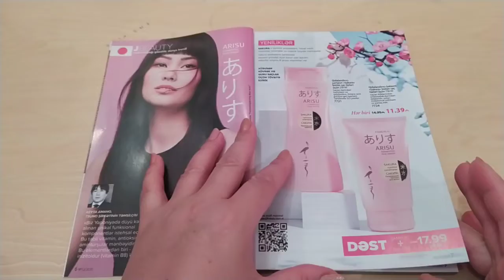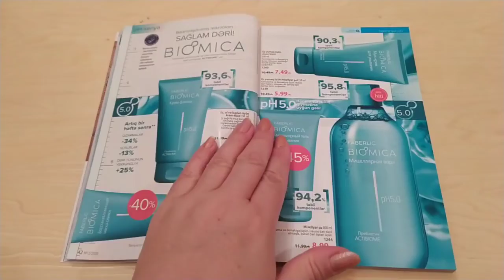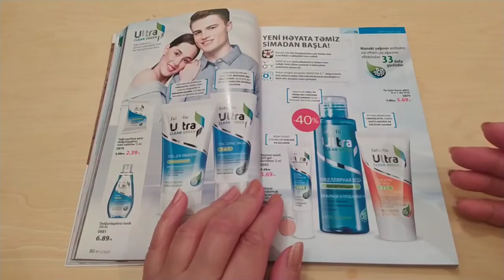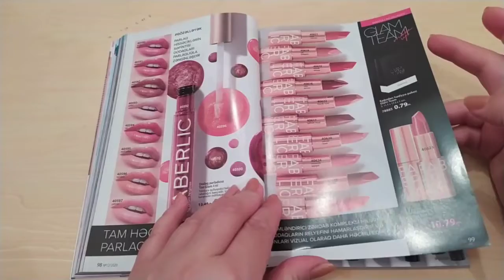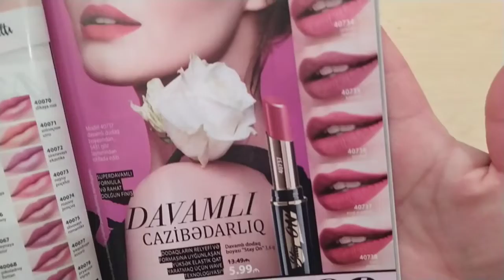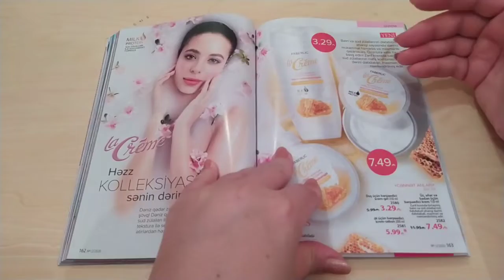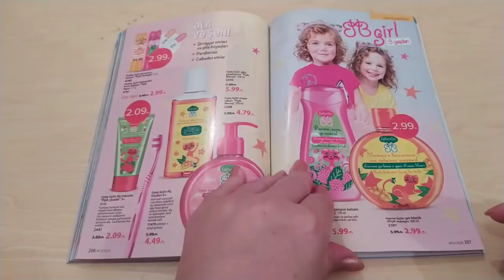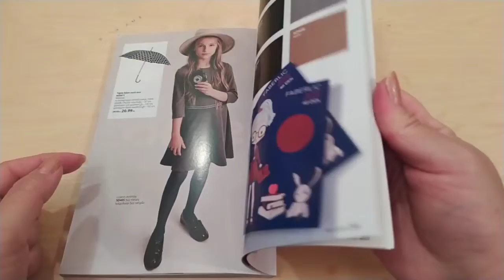🎀Faberlik🎀 12ci kataloq haqqinda melumat videosu